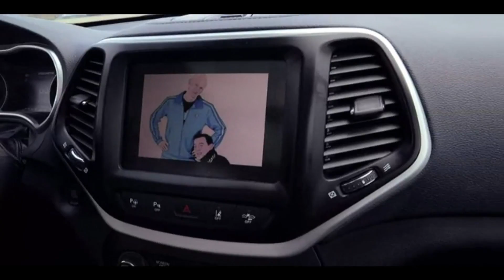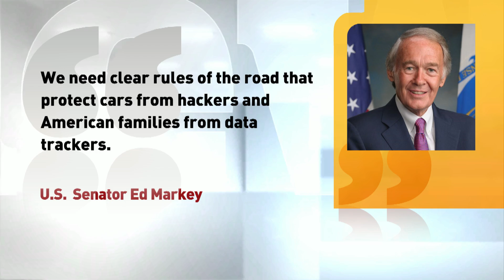Hackers kill engine of moving Jeep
Video of researchers hacking into vehicle from their couch is raising concern about the safety of internet-connected cars